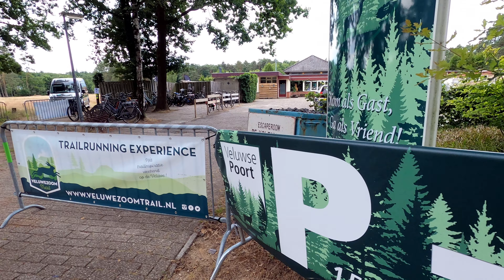Veluwezoom Trail 2022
Nog een laatste duurloop voor de ZUT 2022. Dat werd de 26km van de Veluwezoom Trail.